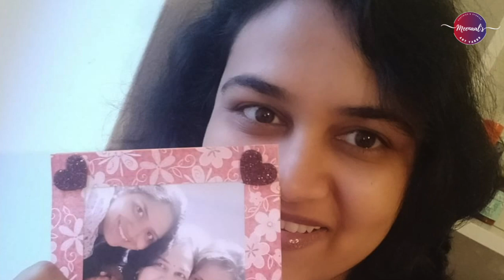Yaari - A Song Celebrating Unbreakable Bond Of Friendship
"Yaari" is a song celebrating the essence of Friendship.
My series Yaari is a beautiful story of love and friendship!
My Hindi narrated stories are there for every heart as they cater to the common public with human virtues and emotions. Do check my other playlist for a variety of refreshing Hindi narrated stories.

This song is created with the help of suno.com, an AI which created a song from my poetry.